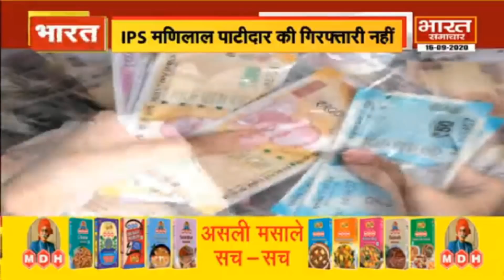Mahoba - व्यापारी इंद्रकांत त्रिपाठी के भतीजे ने की भारत समाचार से बात करते हुए बताई पूरी आपबीती